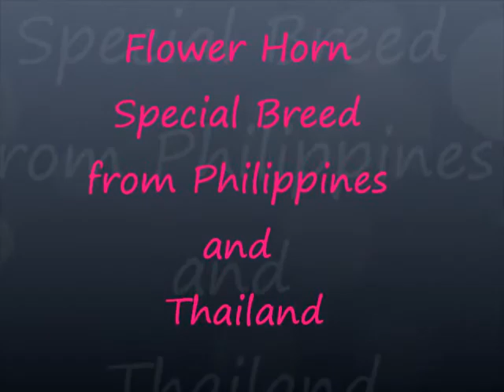Flower horn Special Breed from Thailand and Philippines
All kind of flower horn from Thailand and Philippines.